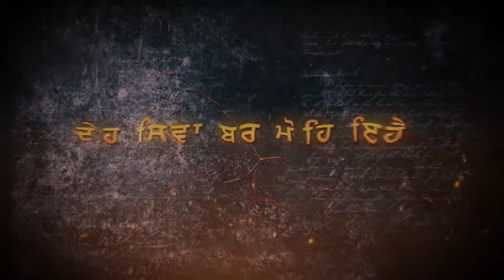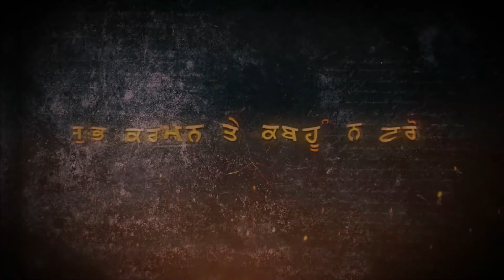E427 Khalsa Raj Kive Baneya Special Show Sangat TV